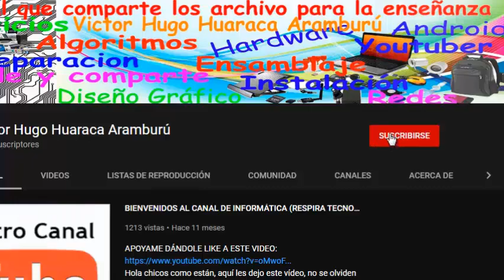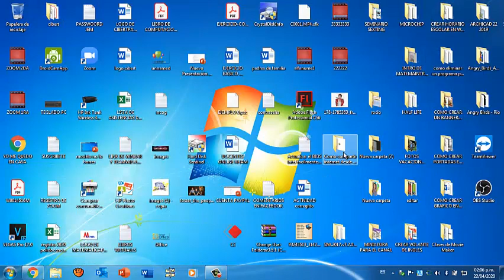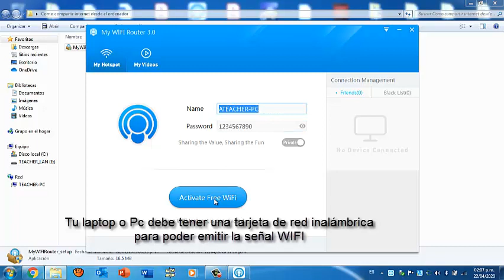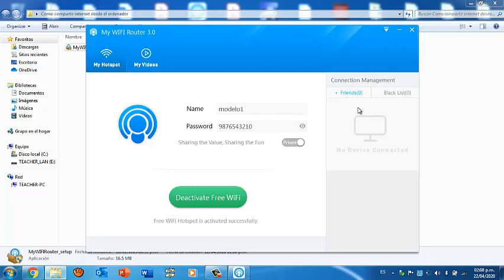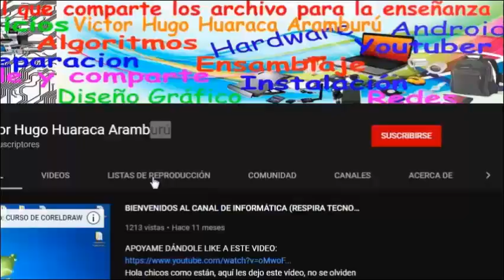Convertir tu laptop en router | Compartir WIFI al celular | Convertir tu laptop en punto de acceso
Convierte tu laptop en Access Point, si te dan internet por cable o por cualquier motivo que tengas y quieres que tu laptop emita señal de Wifi para poder compartir internet a otros dispositivos, este es el software que necesitabas descargalo aquí abajo.. Está muy bueno este video, si necesitas ayuda referente al tema no dudes en dejar tus comentarios a los minutos te respondo.

Saludos
Prof. Hugo

💥 Contraseña: hugo